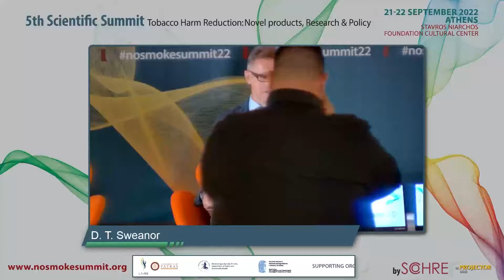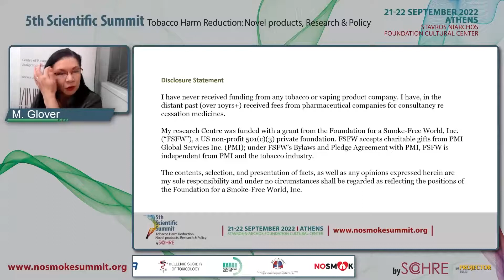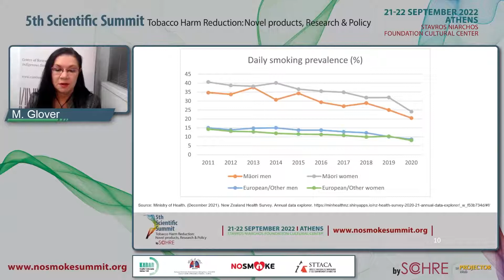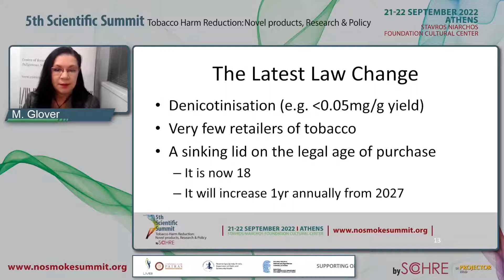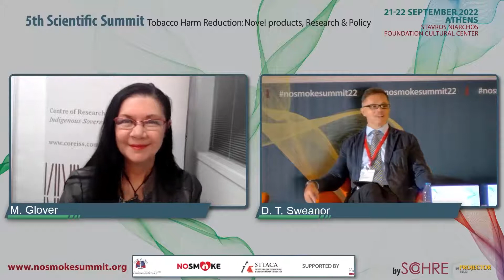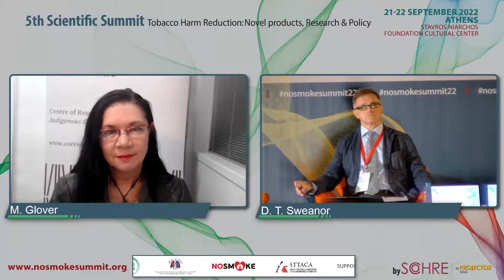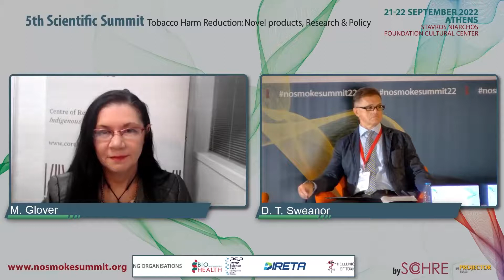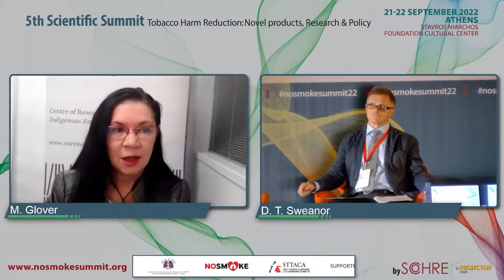KEYNOTE SPEECH | Marewa Glover: Current challenges that governments face in smoking control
Marewa Glover: Current challenges that governments face in smoking control - the New Zealand case